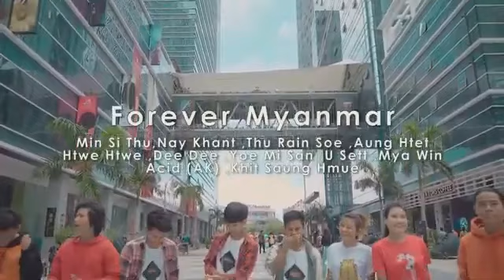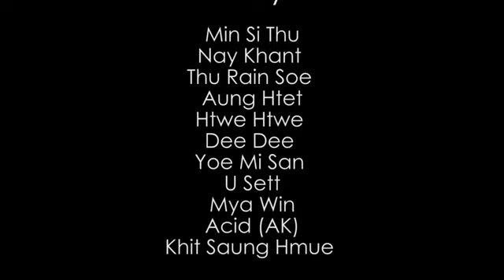Forever Myanmar အားတင်းထားပါ အန္တရာယ်တေကြားမှာ...,💪💪💪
Forever Myanmar,Vocal-Min Si Thu,Nay Khant,Thu Rain Soe,Aung Htet,Htwe Htwe,De De,Yoe Min San,U Sett,May Win,Acid(AK),Khit Saung Hmue